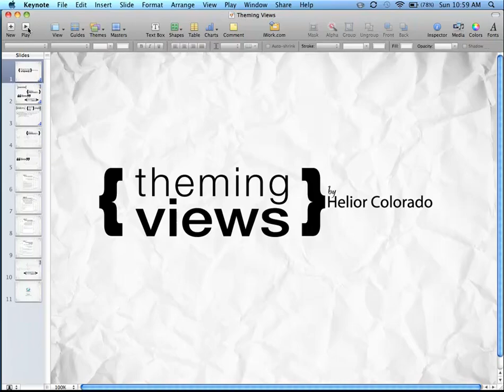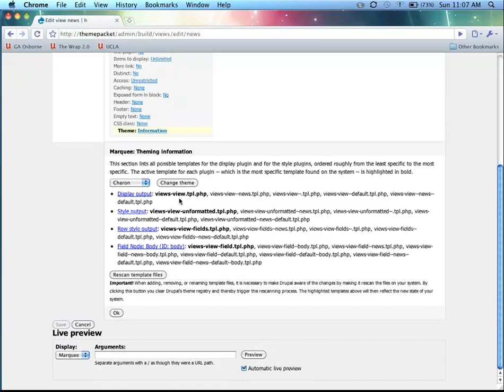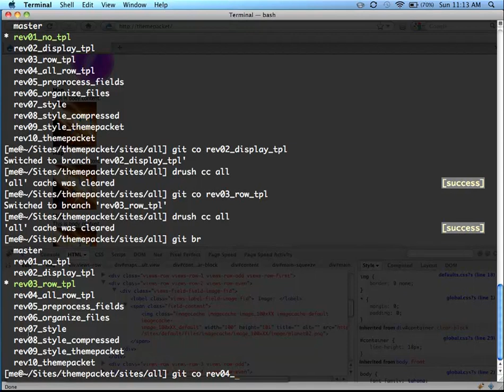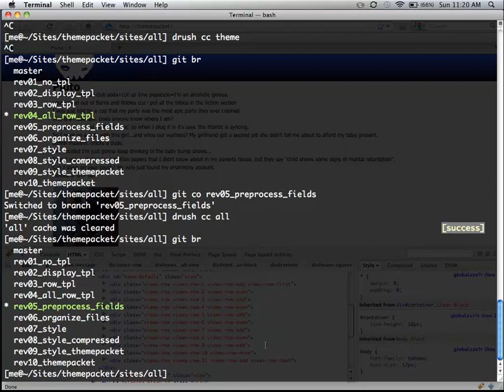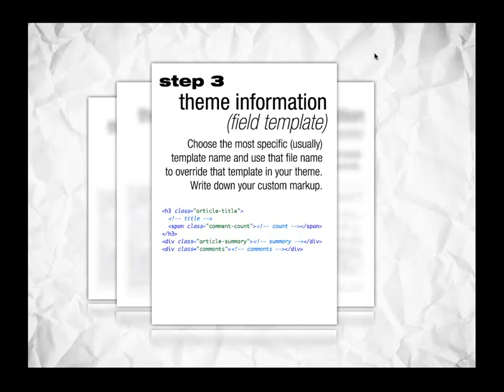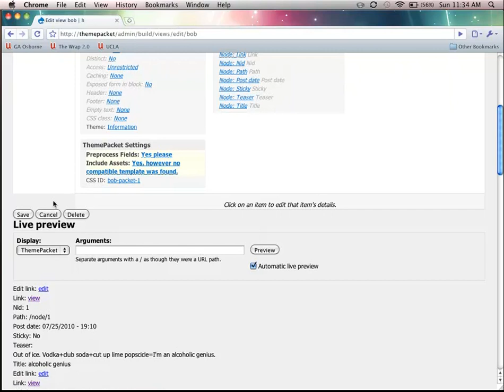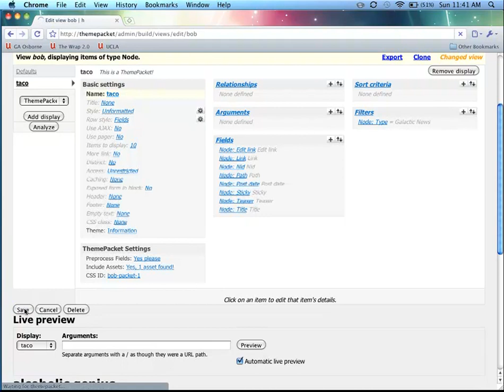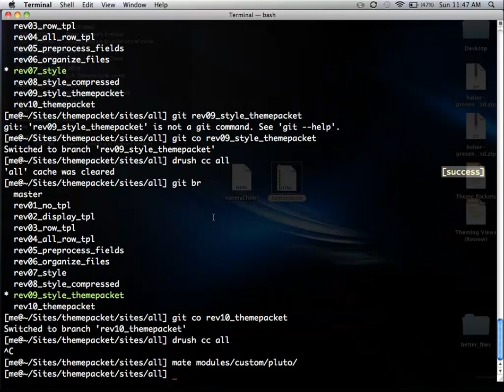Drupal: Stop complaining about Views output and learn how to theme them already (DrupalCamp LA 2010)